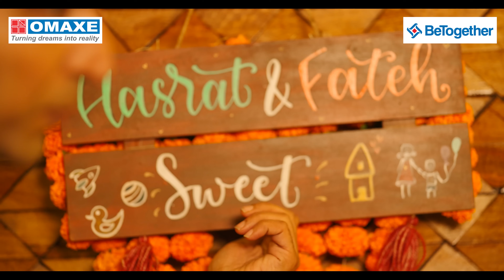Happy Diwali 2024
"We don’t just build houses; we create addresses!"

This Diwali, celebrate the joy of a new address with Omaxe, where we envision a home crafted for you with care, warmth, and joy. Experience a space that radiates happiness and comfort, bringing your dreams to life and filling each moment with the essence of home.